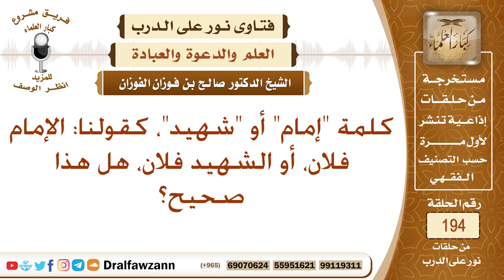حكم إطلاق لفظ "الشهيد" أو "الإمام" على شخص معين – الشيخ صالح الفوزان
نص السؤال: كلمة "إمام" أو "شهيد"، كقولنا: الإمام فلان، أو الشهيد فلان، هل هذا صحيح؟
السيرة الذاتية :
للاشتراك في قناة الشيخ صالح الفوزان

رئيس الفريق
لمشروع كبار العلماء